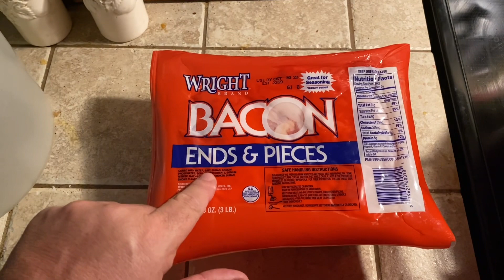I Ate A Slice Of PIZZA!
What damage did it do?